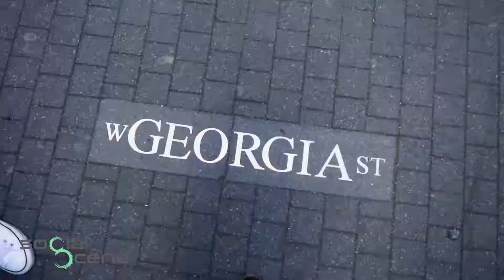St. Patty's Indy Bar Crawl